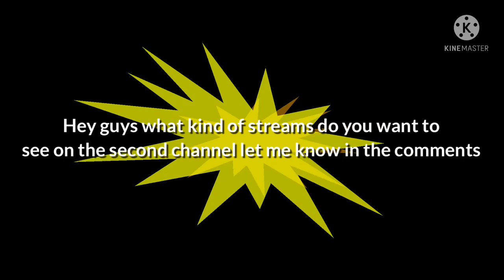What kinds of streams do you want to see on the second channel